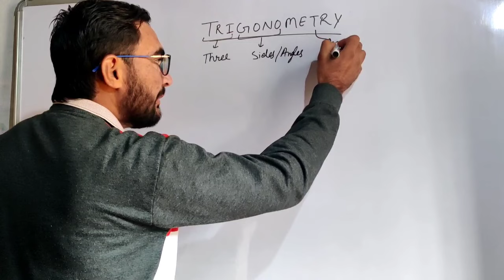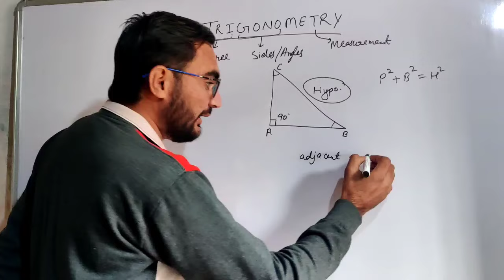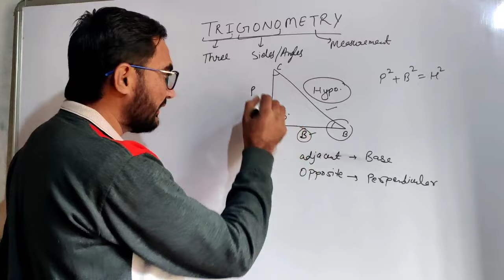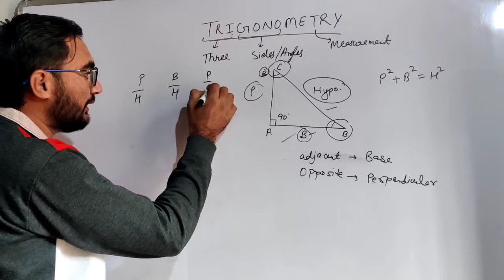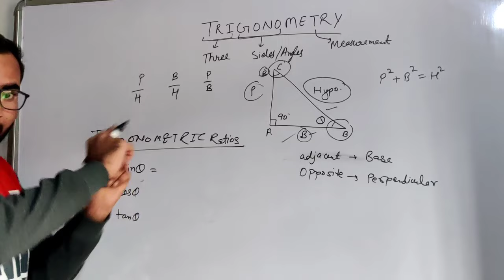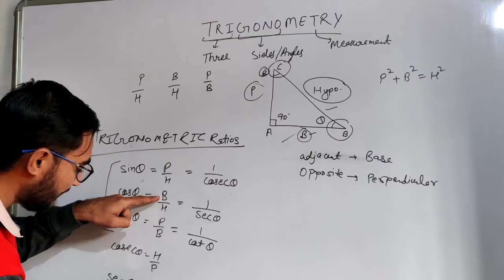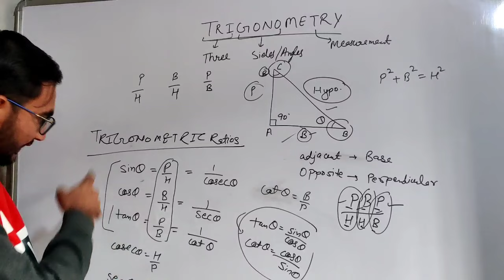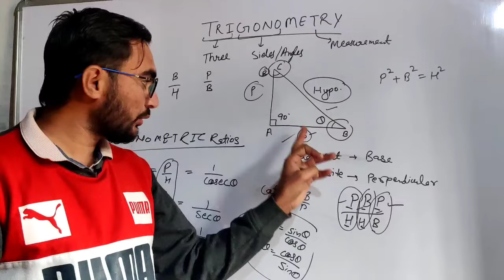Byju's demo video maths (Trigonometry) | selected video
Byju's  demo video maths (Trigonometry) video selected